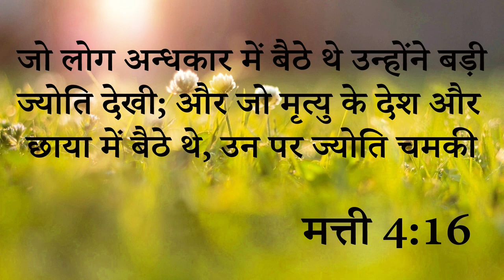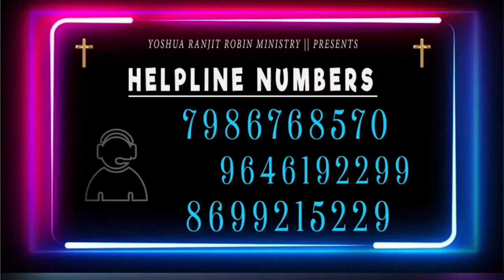Big Testimony || 12 साल से व्यभिचार की दुष्ट-आत्मा इस भाई के जीवन में कर रही थी काम कैसे प्रभु ने ..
Big Testimony || 12 साल से व्यभिचार की दुष्ट-आत्मा इस भाई के जीवन में कर रही थी काम कैसे प्रभु ने अपने दास की अगुवाई करके इस भाई के लिए बोला आइए देखें